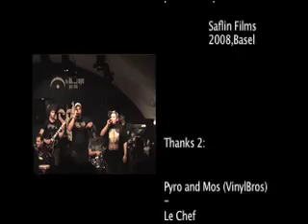BSCENE 2008 - PYRO & LE CHEF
Pyro and Le Chef Band feat. Mos at Bird' s EyeJazz Club, Basel-City,Switzerland